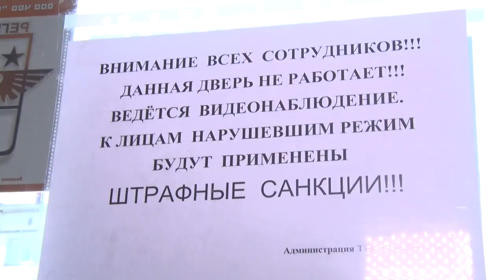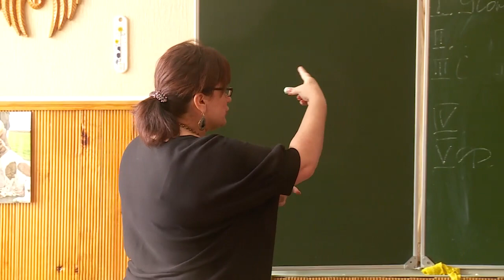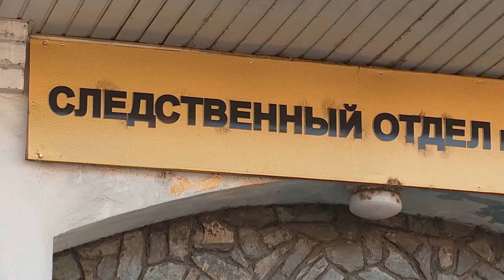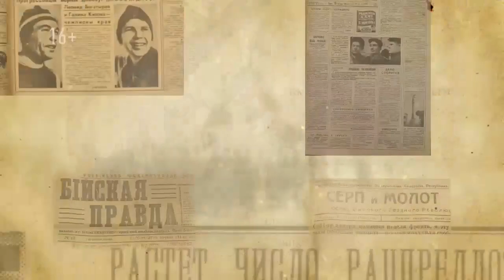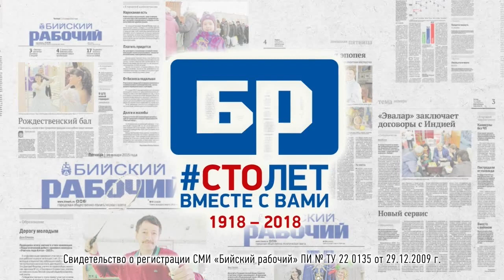"Будни" (новости, 03.04.18г., Бийское телевидение)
🌍 Анонс выпуска:

Черпают не только знания, но и воду. В одной из бийских школ идёт свой, локальный дождь.
600 рублей за собаку. В Бийске определили подрядчика для выполнения работ по отлову и содержанию беспризорных животных.
2 общекомандные медали и ещё 8 наград в личном зачёте. Бийские гимнасты успешно выступили на первенстве Сибирского Федерального Округа.